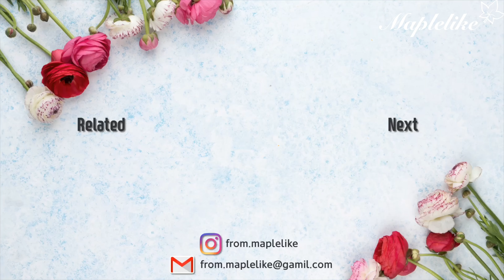[ENG](코바늘)(왕초보용)카드지갑/휴대폰가방/미니크로스백/힙색/How to crochet a card wallet,phone case,mini cross bag.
깜찍한 카드지갑입니다^^

영상속 지갑을 보시고 올려달라 요청하신 아이템이에요.
위로 길이만 늘리면,  그대로 휴대폰케이스로 쓰실 수 있구요
가로,세로 같이 늘려서 미니크로스백이나 힙색으로도 너무 잘 어울리는
디자인입니다

초보도 충분히 뜨실 수 있답니다
도전 !!!

네이버 스마트스토어 | 메이플라이크
인스타그램 | from.maplelike

copyrightⓒ메이플라이크maplelike
본 영상과 디자인은 maplelike의 창작물이며